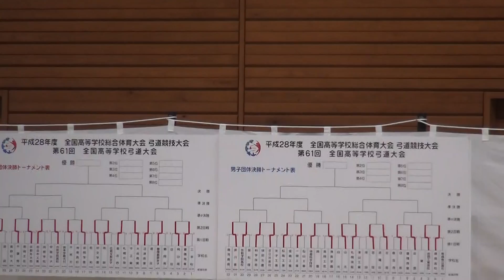2016年IH 弓道 第二射場 ㉙